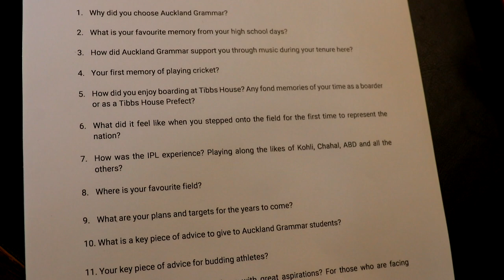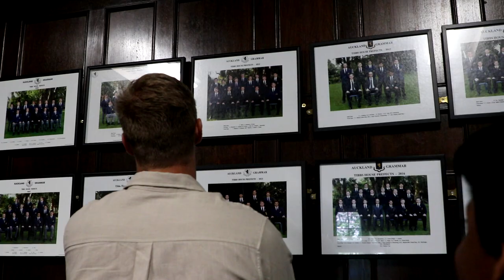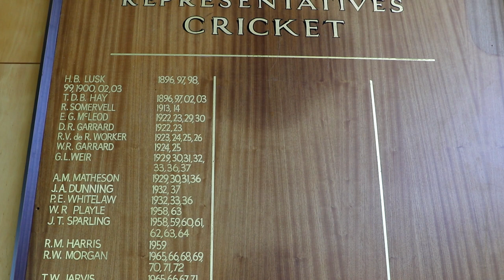Headmaster's Heritage Committee interview with Old Boy Kyle Jamieson '08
The Headmaster's Heritage Committee interviewed the 2021 Lion Award winner, who was honoured and recognised at the annual Old Boys' Association Dinner in 2022. Kyle Jamieson '08 is an all-rounder and bowler for the Blackcaps, making his ODI debut for New Zealand against India in February 2020. Since then, he has gone from strength to strength but a back injury in June 2022 meant he had to return home to Christchurch for months of physiotherapy and rehab. Kyle spoke with Committee leader Vishwas Iyer about what it meant for him to be named the 2021 Lion Award winner, and our 1st XI Cricket and Colts captains were fortunate enough to meet Kyle and to listen to the interview